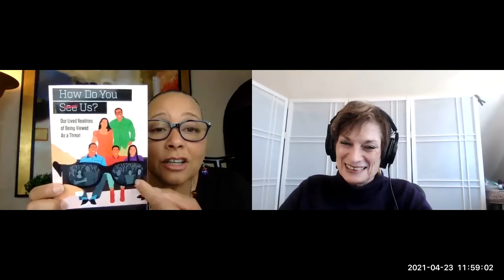Everyday Conversation on Race Ep 78: Living While Black with Amy and Hardy Nickerson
Today our guests are Amy Nickerson, author, speaker, educational consultant, and antiracism & social justice advocate. Also joining us is Hardy Nickerson, Retired NFL Player, Former NCAA Power 5 Defensive Coordinator, and Former NFL Assistant Coach.

In this episode, we’re going to talk about their experiences with police, racism and stereotyping, and concern for their children as African-Americans in the US.

Check out the full episode at RaceConvo.com